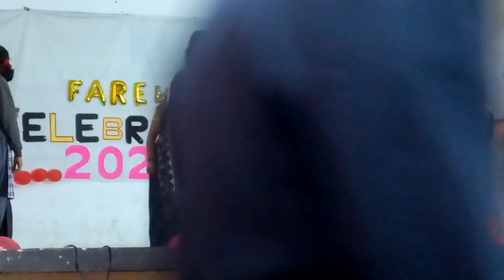KV1 Bokaro class XII farewell games